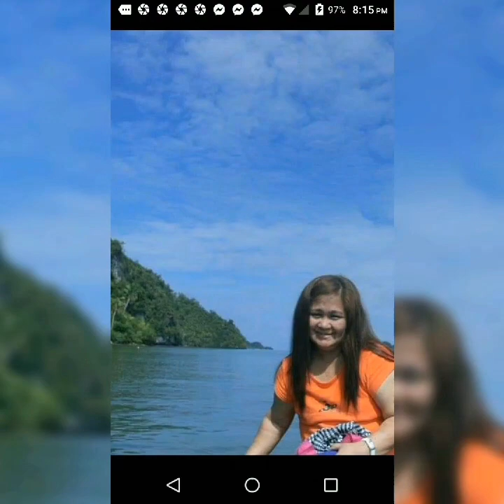Photographs and memories 2 photocompilation photographs memories of youngers years up to present.